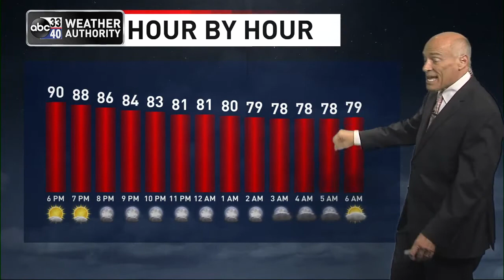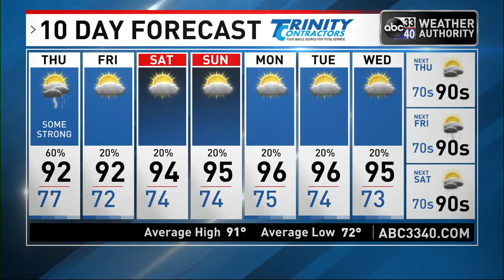Evening weather forecast for July 20, 2022 from ABC 33/40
With the weak surface boundary approaching from the north and very high instability values, storms that form tomorrow afternoon could become strong to severe with potential for a few wet microbursts.